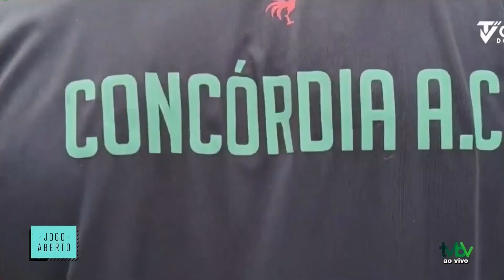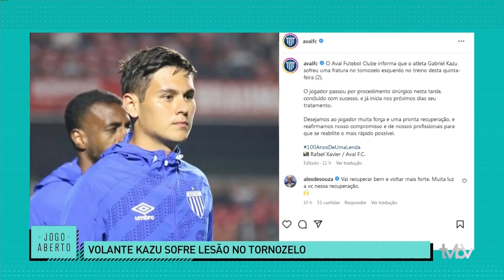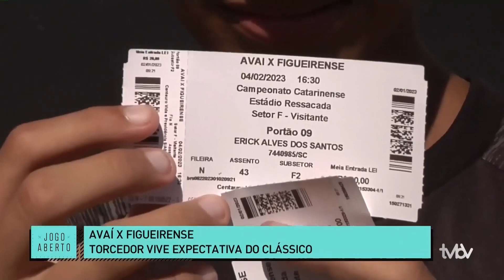Programa JOGA ABERTO SC: 03.02.2023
O Jogo Aberto SC de hoje é direto da Ressacada, nos preparativos para o clássico, que pode ser o único neste ano.

Avaí e Figueira estão prontos para disputar o principal clássico do estado, mas os treinadores fazem mistério na escalação.

A 5ª rodada inicia com Concórdia e Chape, eles vai protagonizar o chamado clássico da linguiça, uma rivalidade muito forte da região oeste, que obviamente, ninguém quer sair derrotado.

Veja mais, Floripa volta a receber a Copa Davis neste final de semana. A cidade volta a receber uma etapa da competição após 8 anos.